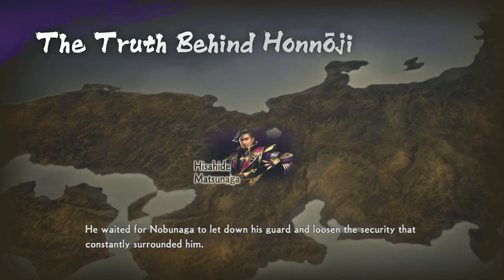Samurai Warriors 4-II - Sparks of Rebellion - Chapter V: The Truth Behind Honnoji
Characters: Hisahide Matsunaga, Munenori Yagyu